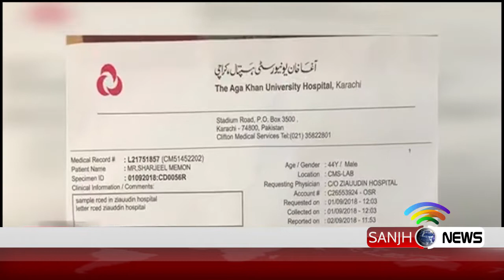News Headlines 4:00 PM 4 September 2018